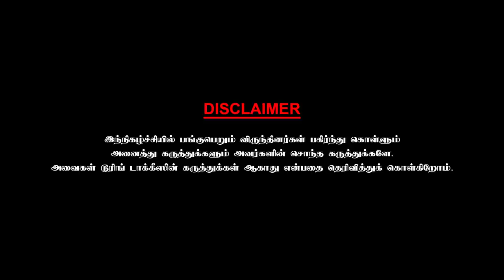அறிவியலை மதத்தோடு சேர்த்ததுதான் தவறு | Advocate Arulmozhi | Chai With Chithra Social Talk | Part 3